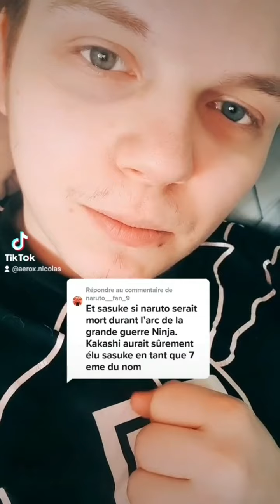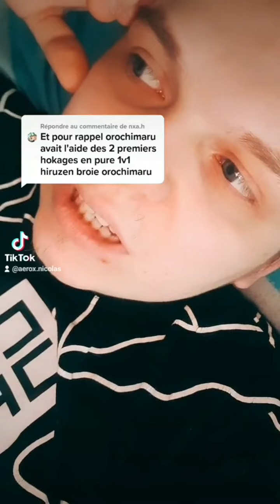je répond à toute vos questions